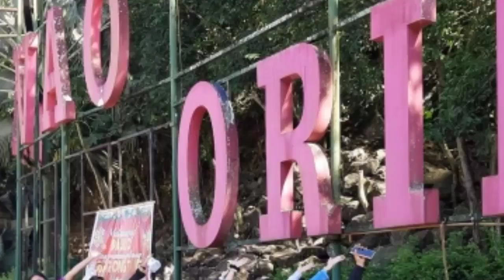Sulit bonding ng aking mga Kasama sa work.